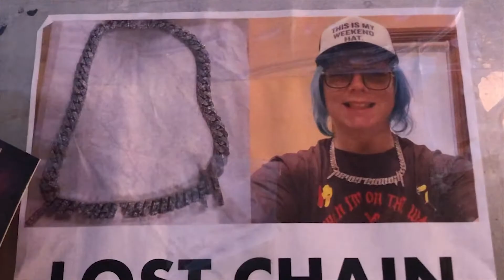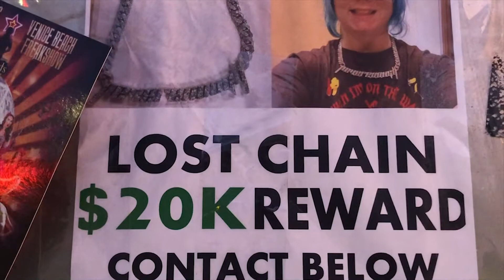MY FIRST DAY MOVING TO LOS ANGELES CALIFORNIA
VLOG#20

Today is a huge step hopefully in the right direction with my move to Los Angeles California!
Well here goes nothing!

Joshg543

Joshguarnera

Joshguarnera